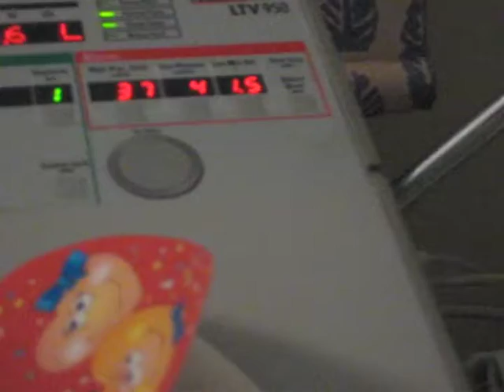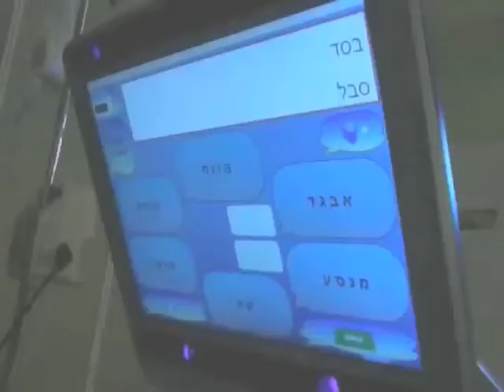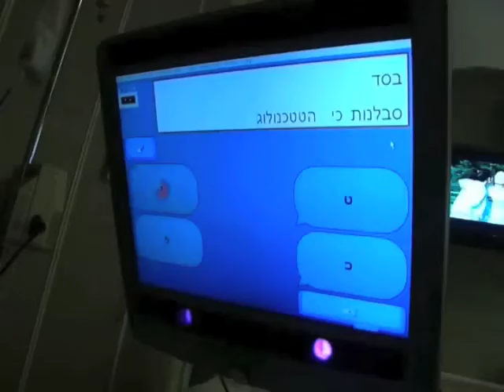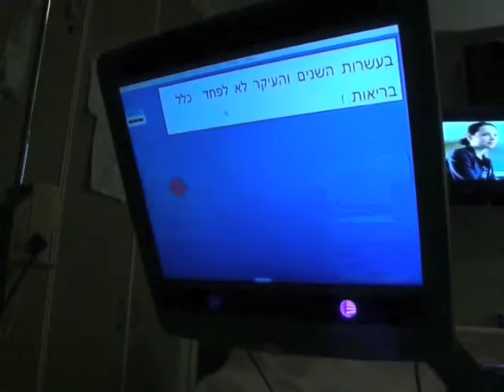רונן פורת - שנה בלעדיו